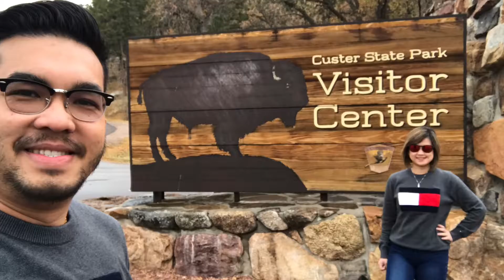Mount Rushmore and Custer State Park